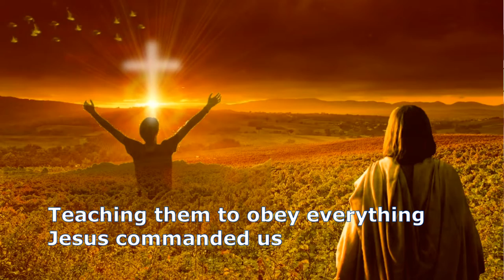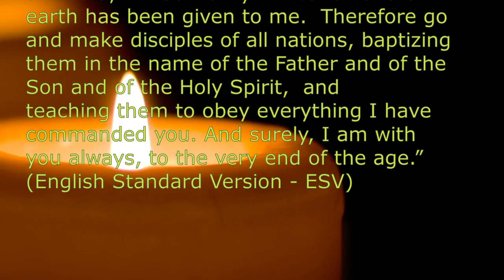Pastor Jim Craft TV Commercial Anglican Church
Warrenton, Virginia